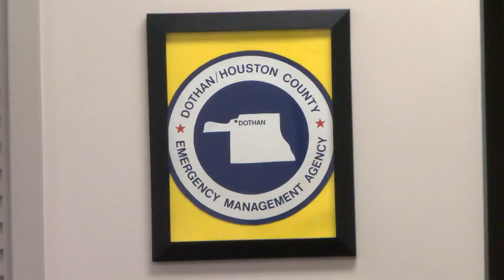DOTHAN HOUSTON COUNTY EMA TESTING WEATHER SIRENS